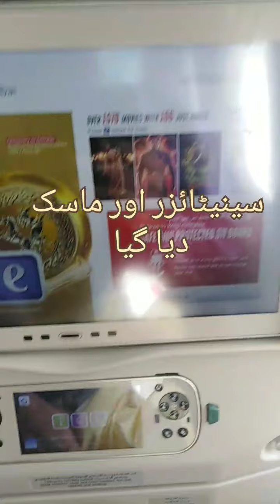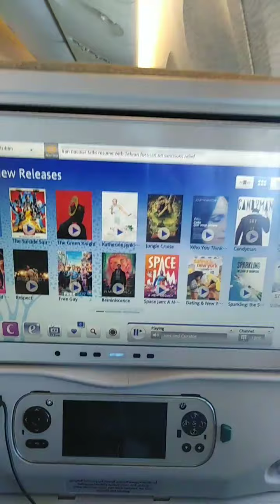karachi To Dubai | Dubai Aerial View || Walk&walk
کراچی سے دبئی
Emirates Air line apne Passengers ko kiya khilati hai